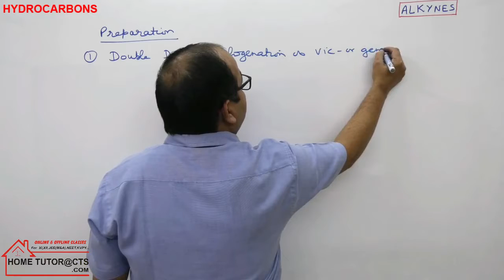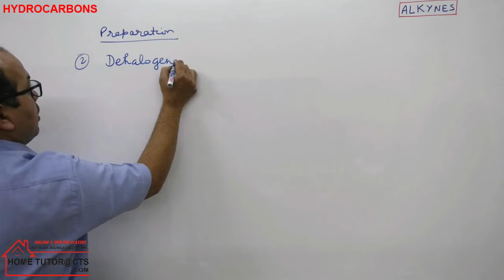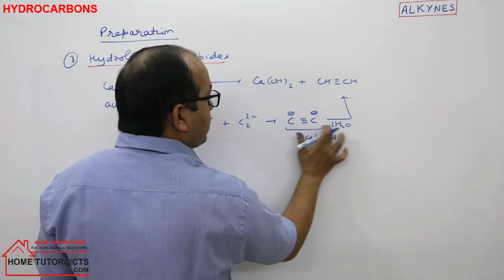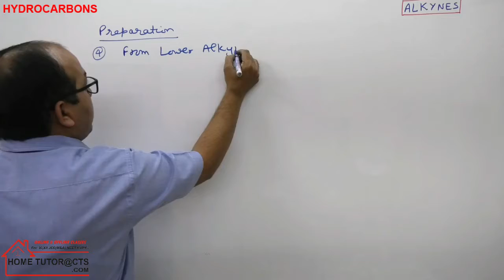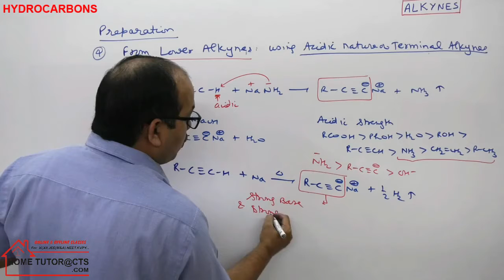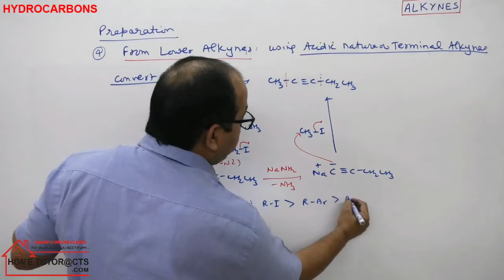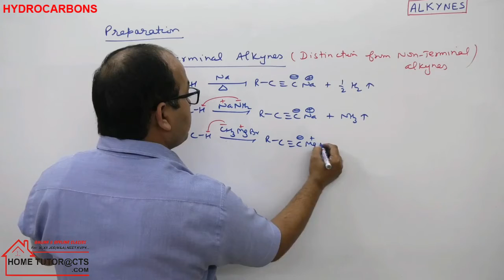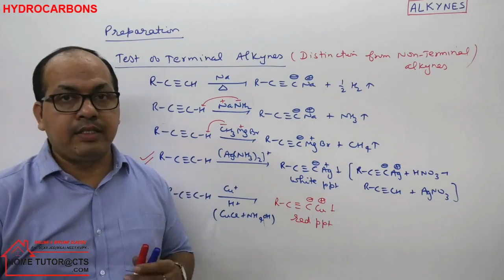Part 12 Alkynes – preparation methods